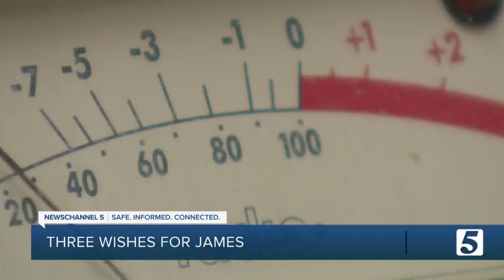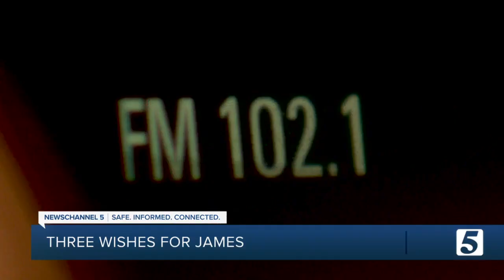Community calls for help to grant wishes for 10-year-old with stage four cancer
A 10-year-old boy has been through an often difficult, often painful year. Middle Tennessee is making three wishes happen for one tough kid.